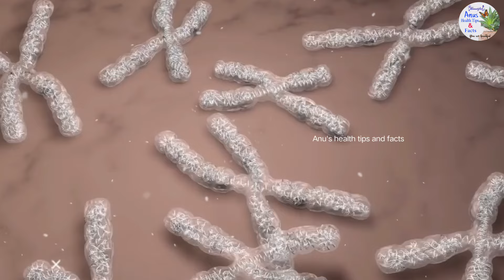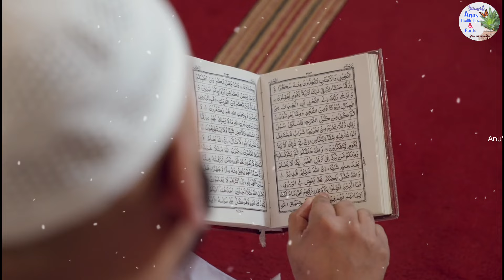ముస్లింలు పంది మాంసాన్ని ఎందుకు తినరో తెలుసా...?Why Muslims don't eat pork...